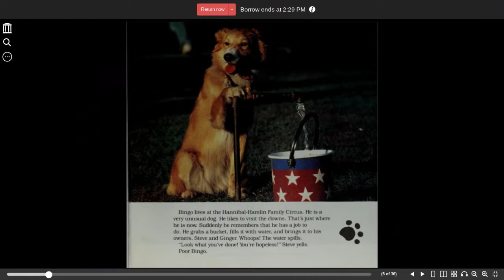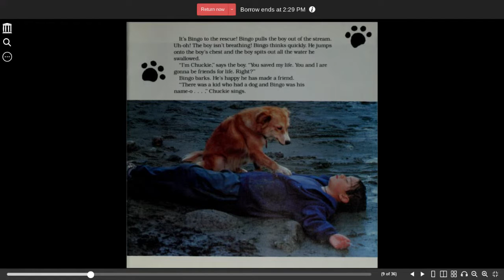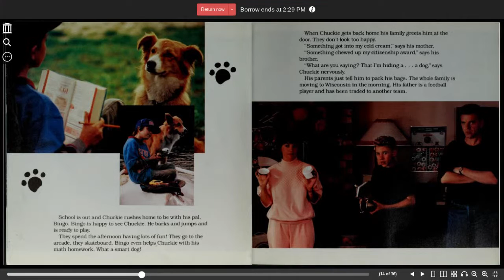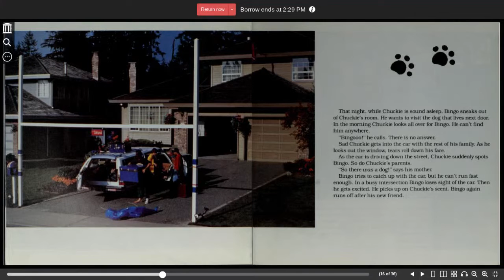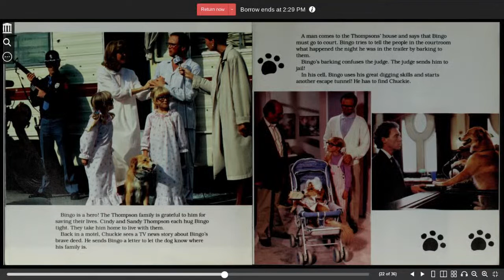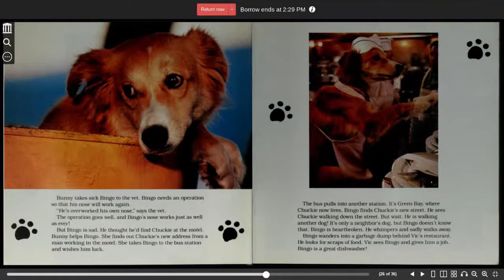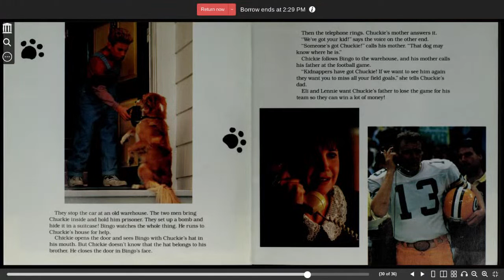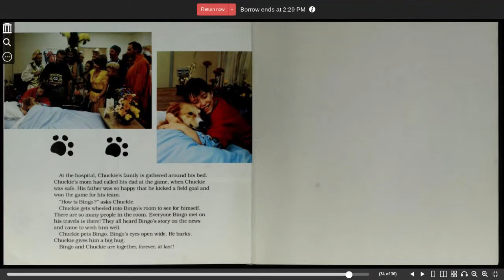Bingo | Goodman, Beth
Bingo by Goodman, Beth